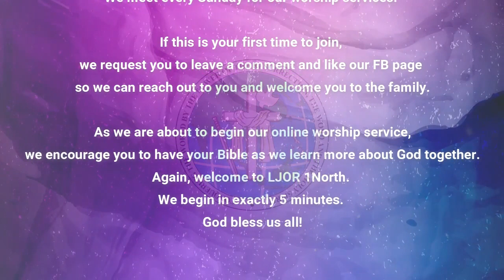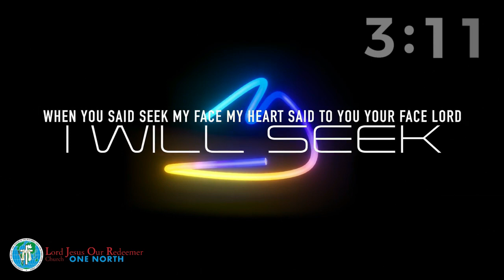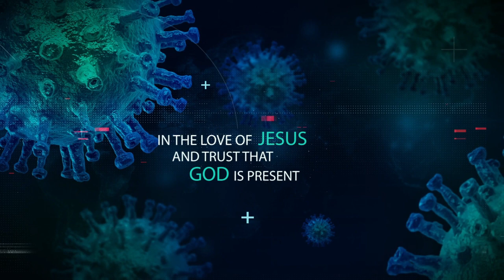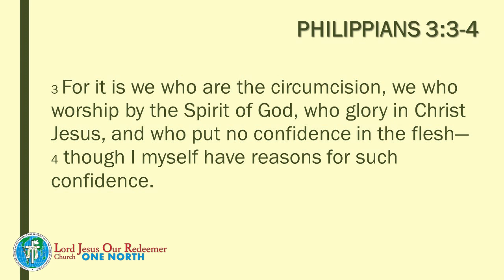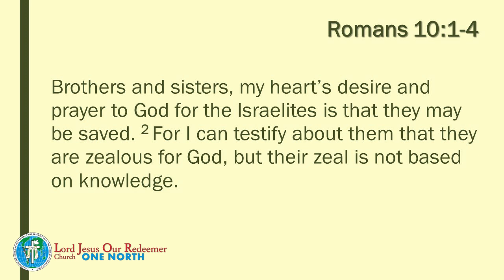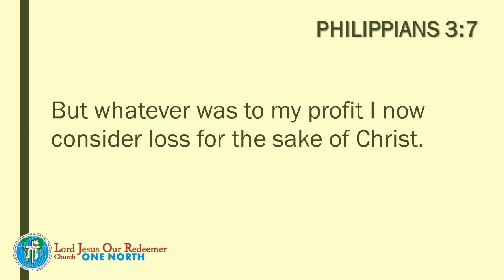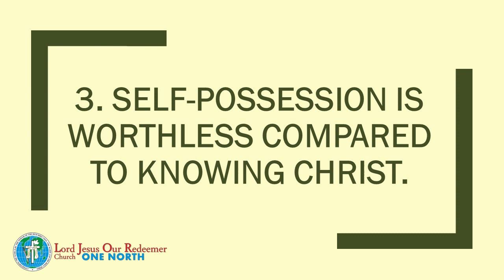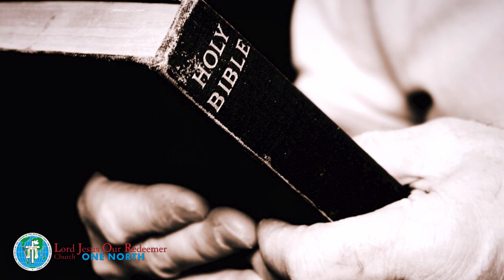Glory to Christ | Pastor Ronnie Portugal - April 26, 2020 (Sunday Service)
JOIN US VIA LIVE STREAM
This Sunday Fellowship @ 2:00 PM with Pastor Ronnie Portugal
LJOR 1North Sunday Afternoon Worship Service
April 26, 2020
LJOR NCR North District